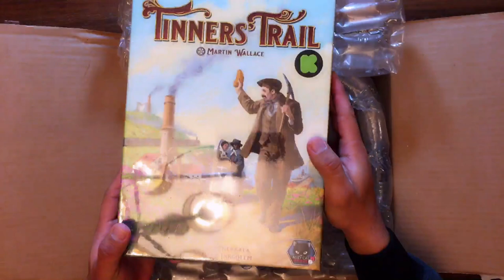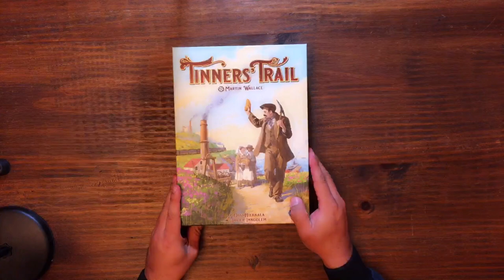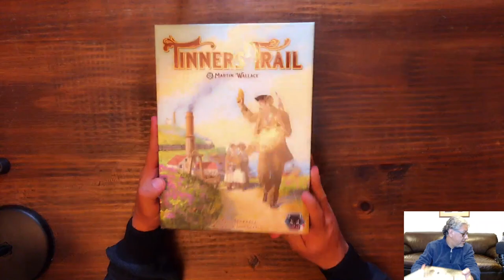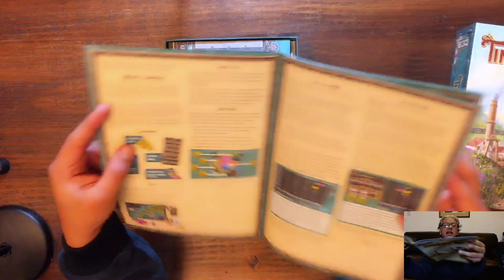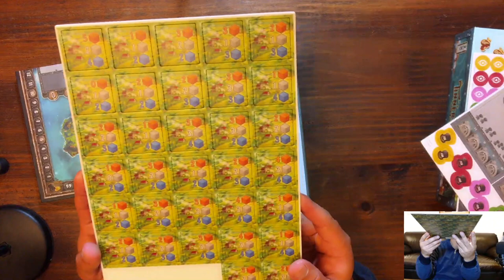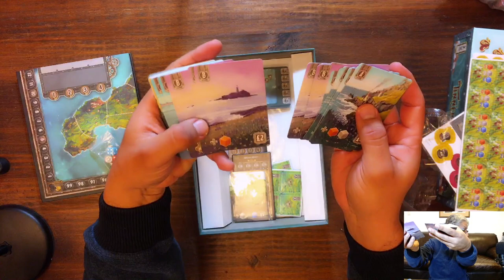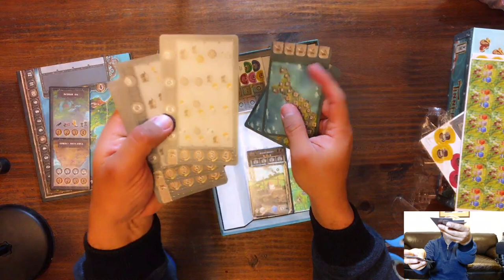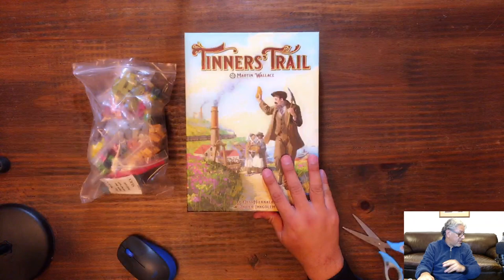Unboxing: Tinners' Trail | Juego de Mesa | Martin Wallace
Me llegó el kickstarter de TinnnersTrail de MartinWallace, aquí los componentes.